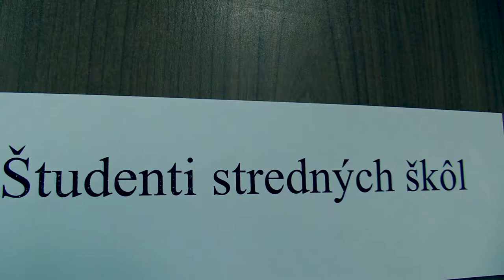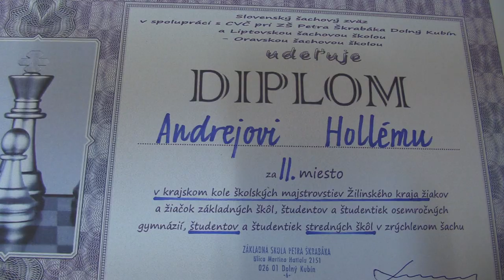Chlapci SŠ 2.4. Cedzo Adam - Hollý Andrej 0 - 1